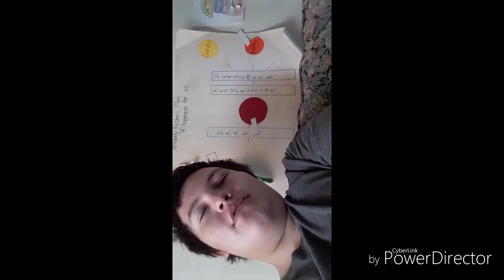Another day in paradise